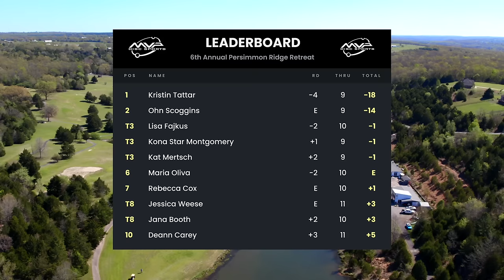6th Annual Persimmon Ridge Retreat | FINAL RD F9 | Tattar, Scoggins, Mertsch, Montgomery